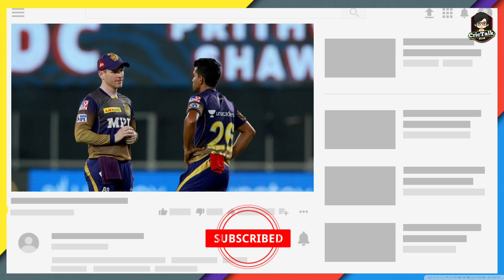IPL 2021 : कोन बनेगा KKR टीम का नया कप्तान | KKR NEW CAPTAIN FOR IPL 2021